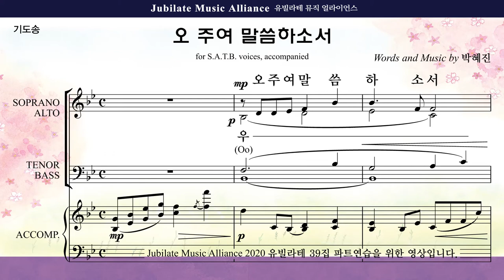[유빌라테 39집] 송영(기도송). 박혜진 - 오 주여 말씀하소서 Bass